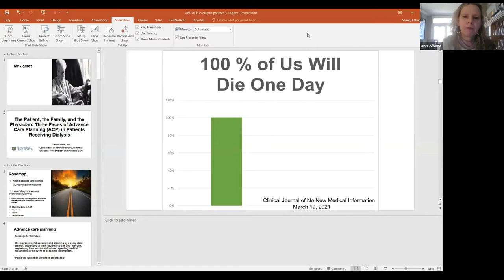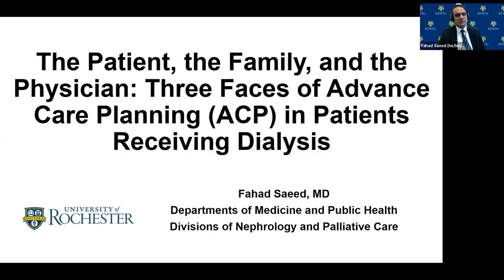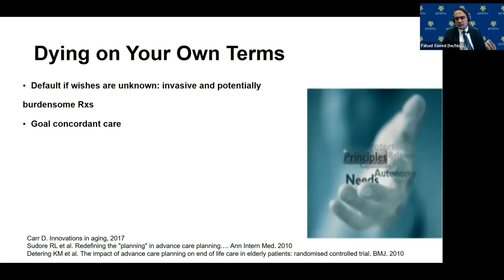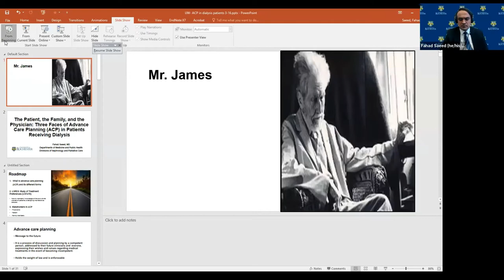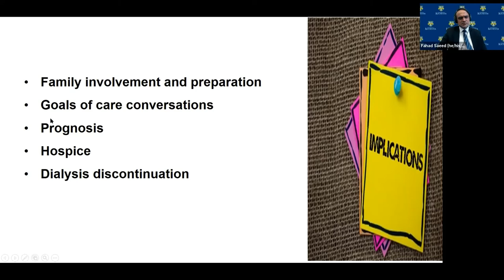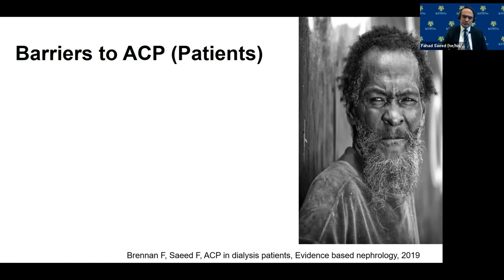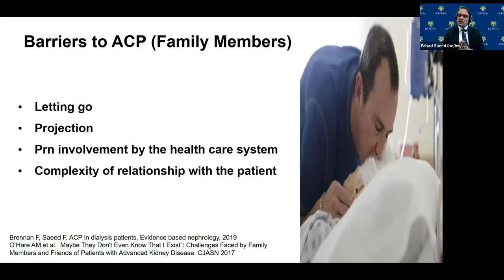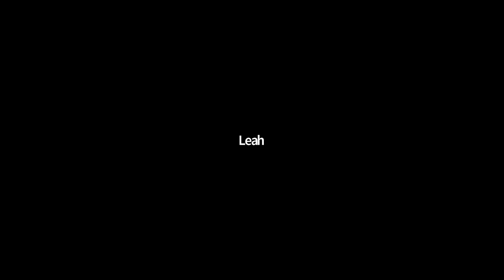Fahad Saeed, MBBS - The patient, the family, and the physician: Three faces of advance care planning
University of Washington Nephrology Grand Rounds - March 19, 2021